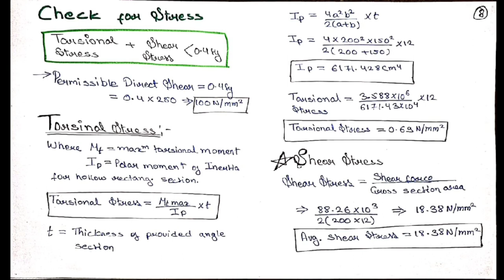Overhead cylindrical water tank lecture-8(part-2 with Trick)